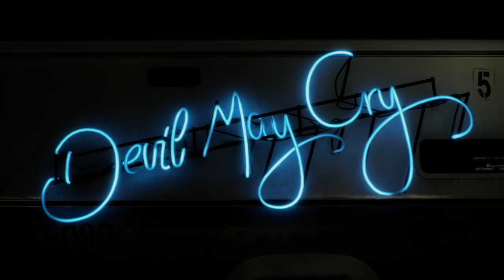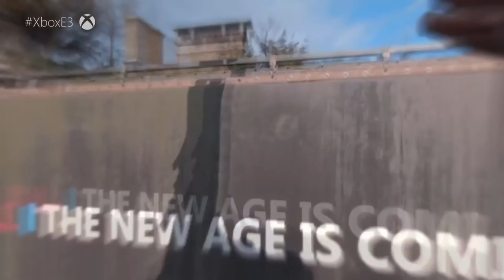XBOX vs SONY vs NINTENDO: Who Won E3 2018?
E3 2018 saw lots of new announcements. Some expected, some not. We've got a lot to talk about, so join us for a casual post-E3 conversation.